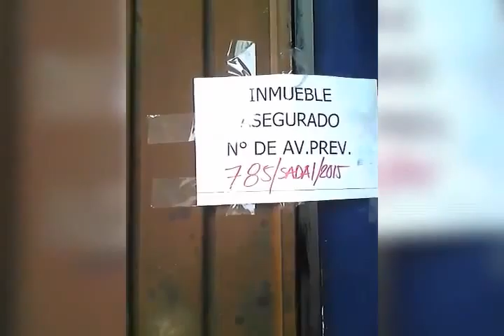ilescas matan a dueño de bar FT